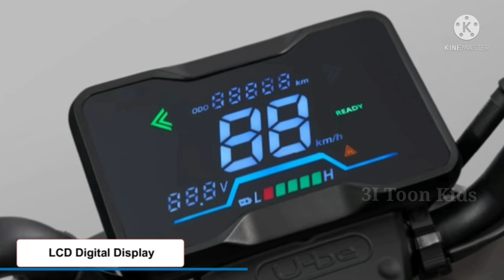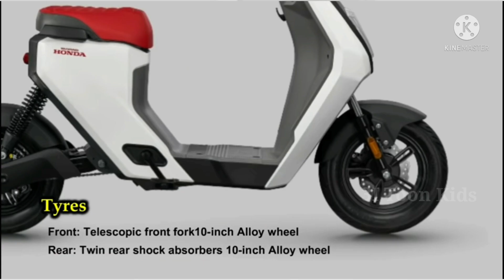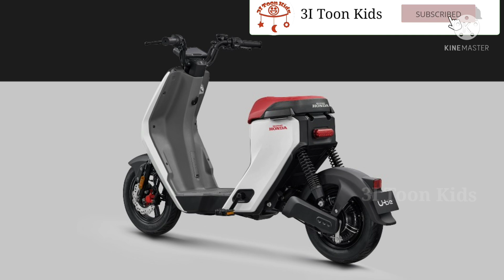Honda U-be Electric scooter 2021 | Honda Launched Single Seat Scooter